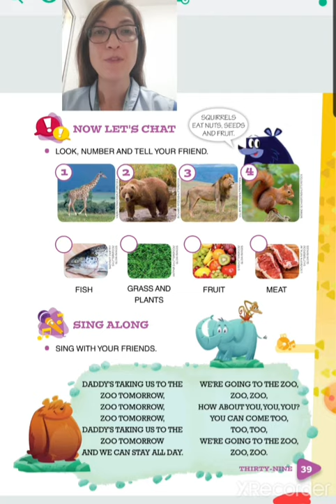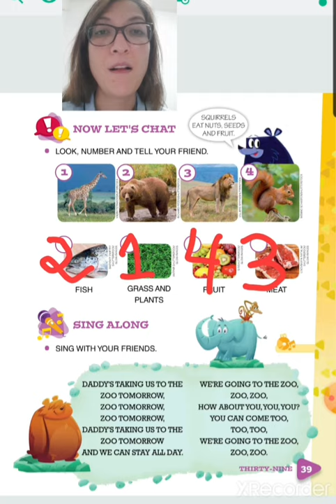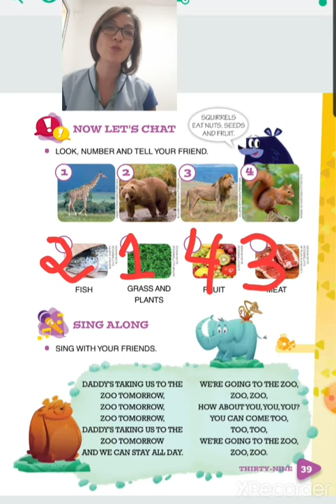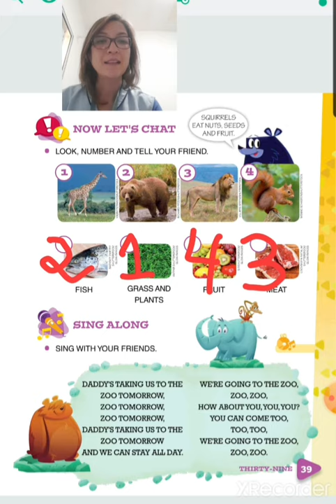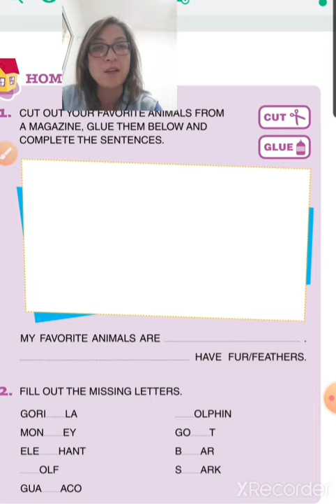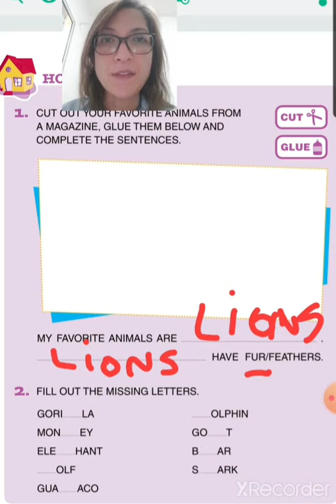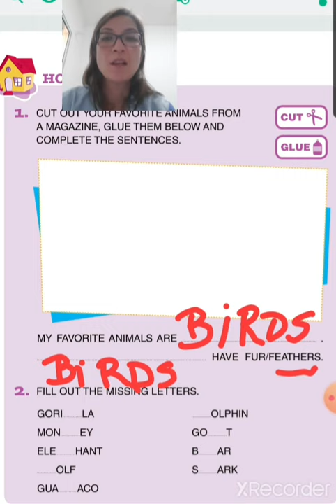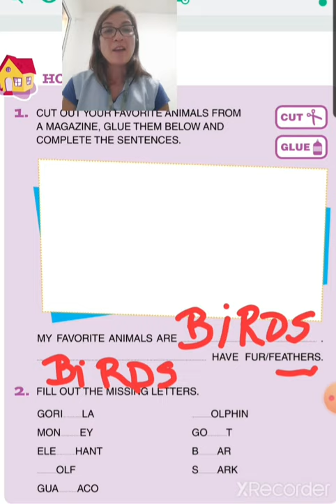2 ano, book pg 39 e 40